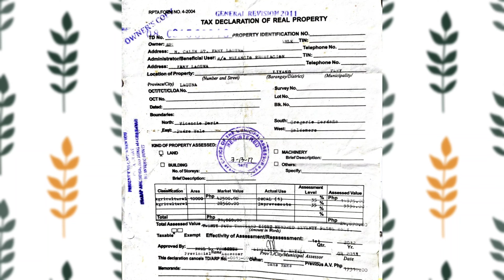(PROPERTY# 34) PRODUCTIVE FARM -1 HECTARE FOR SALE IN LAGUNA WITH SPRING !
We are driven by our passion to give chance to all people who
want to experience 🌿NATURE THERAPY🌿 in their own farm where
they can build a vacation home and plant organic fruits and
veggies at the same time!
For your inquiries and schedule of tripping you may contact
me here

For more affordable lots for sale kindly visit and like our Facebook page

DETAILS OF THE PROPERTY :

✅ Located in Siniloan,  Laguna 2 hrs drive only from Manila via Manila East road
✅ Overlooking mountain ranges
✅ Along soon to open barangay road
✅ 1 hectare for 1,250,000  only
✅ 1 km far only from National highway
✅ Good sloping and with large flat area
✅ Source of Electricity - FLECO
✅ Souce of water - Natural spring
✅ With cellphone signal for globe and smart
✅Plenty of fruit bearing trees
🔸Buko 500
🔸Lanzones 150
🔸rambutan 100
🔸Mango 30
🔸Santol 30
🔸And many more